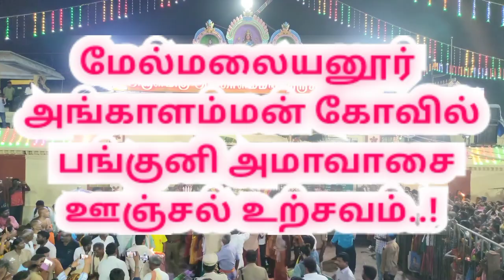மேல்மலையனூர் ஊஞ்சல் உற்சவம் |melmalayanur Temple unjal urchavam |aanmeegam|tntemple |Samayapuram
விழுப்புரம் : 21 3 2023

மேல்மலையனூர் அங்காளம்மன் கோவில் பங்குனி அமாவாசை ஊஞ்சல் உற்சவம் இன்று (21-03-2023) இரவு வெகு விமர்சையாக நடைபெற்றது...!  பல்லாயிரக்கணக்கான பக்தர்கள் பங்கேற்று மனம் உருக தரிசனம் செய்தனர்..!

மேல்மலையனூர் அங்காளம்மன் ஆலயத்தில் பங்குனி அமாவாசை நள்ளிரவில் நடைபெற்ற ஊஞ்சல் உற்சவத்தில் பல்லாயிரக்கணக்கான பக்தர்கள் பங்கேற்று அங்காளம்மனை சூடம் ஏற்றி வழிபட்டு பக்தி பரவசம் அடைந்தனர்..!

விழு‌ப்புரம் மாவட்டம் செஞ்சி அடுத்த பிரசித்தி பெற்ற ஆன்மீக திருத்தலமான மேல்மலையனூர் ஸ்ரீ அங்காளம்மன் பரமேஸ்வரி ஆலயத்தில் பங்குனி மாத ஊஞ்சல் உற்சவம் வெகு சிறப்பாக நடைபெற்றது.

ஒவ்வொரு மாதமும் அமாவாசை தினத்தில் மேல்மலையனூர் அங்காளம்மன் ஆலயத்தில் ஊஞ்சல் உற்சவம் விமரிசையாக நடைபெறுவது வழக்கம்...! இந்நிலையில் பங்குனி மாத அமாவாசை தினத்தையொட்டி அதிகாலையில் நடை திறக்கப்பட்டு பால், சந்தனம், பழரசம் மற்றும் வாசனை திரவியங்கள் கொண்டு மூலவர் அங்காளம்மன் மற்றும் உற்சவர் அங்காளம்மனுக்கு சிறப்பு அபிஷேக ஆராதனை நடைபெற்று, உற்சவர் அங்காளம்மனுக்கு பட்டு உடுத்தி சர்வ லோகேஸ்வரி அலங்காரத்தில் பக்தர்களுக்கு அருள் பாலித்தார்..!

காலை முதலே பக்தர்கள் தரிசனத்திற்கு அனுமதிக்கப்பட்டு வந்த நிலையில், நள்ளிரவு பூசாரிகள் வழக்கப்படி உற்சவர் அங்காளம்மனை பூசாரிகள் தோளில் சுமந்து வந்து ஊஞ்சல் மேடையில் அங்காளம்மனுக்கு தாலாட்டு பாடல்கள் பாடி ஊஞ்சல் உற்சவம் சிறப்பாக நடைபெற்றது. இதில் பல்லாயிரக்கணக்கான பக்தர்கள் கலந்து கொண்டு கையில் சூடம் ஏற்றி பக்தி பரவசத்தில் அங்காளம்மா தாயே... அருள் புரிவாயே.. ஓம் சக்தி என கோஷமிட்டு அங்காளம்மனை தரிசனம் செய்தனர்..!